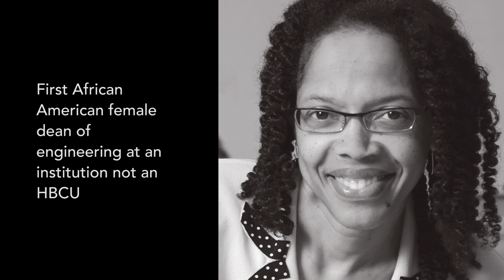MAKE IT COUNT - PIONEER - Gilda Barabino, Biomedical Engineer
In this latest episode of MAKE IT COUNT, meet Dr. Gilda Barabino, Dean of the Grove School of Engineering at The City College of New York...a true pioneer and woman of her time.  She is a biomedical engineer, who as an African-American, a woman, has broken stereotypes and achieved the highest honors in her field.  Dr. Barabino shares about some of the challenges she's faced to get to where she is today, her thoughts on race, and how she  leverages her success in service of others. A must watch!